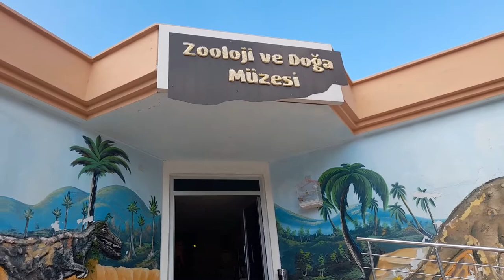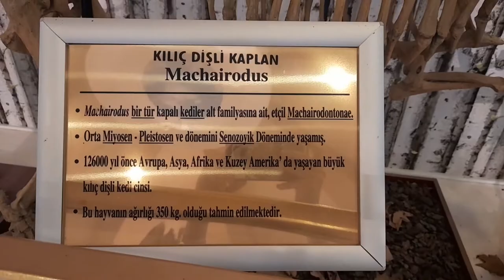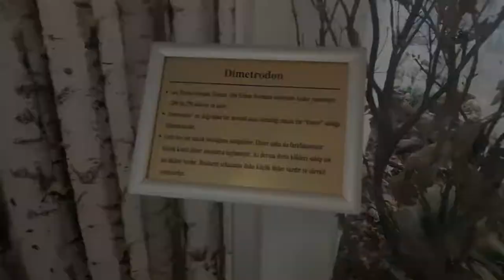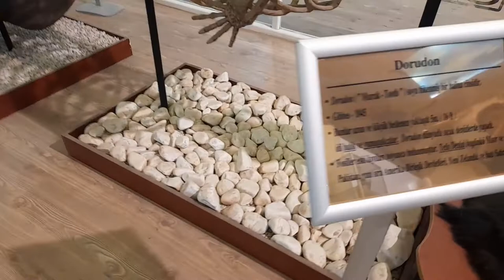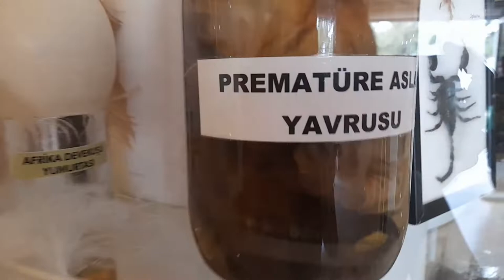ZOOLOJİ MÜZESİ GAZİANTEP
Bugün Gaziantep zooloji müzesindeydim.Görülmeye değer bir müze.Hem geçmiş tarihte yaşamış nesli tükenmişler var.Hemde ölmüş hayvanları ilaçlayıp mumyalamışlar.Hayvanların değişik türlerinide görebileceğiniz eğitici bir müze olmuş.Kesinlikle gidip gezmelisiniz.Gaziantep gezilecek yerler listenize burayıda eklemenizi öneririm.Gaziantep hayvanat bahcesi gezisine gittiğinizde uğramayı unutmayın.Sevgiler.🥰👋🙋🏻‍♀️

Gaziantep Zooloji Ve Doğa Müzesi - Gaziantep

750 metrekarelik bir alan üzerinde kurulmuş olan Gaziantep Zooloji ve Doğa Müzesi, zamanın dondurulduğu fantastik bir dünyanın kapılarını bizlere açarak milyonlarca yıl önce yaşamış nesli tükenmiş ve tükenmekte olan hayvanlar ile varlığını geçmişten günümüze kadar zamana tanıklık edip sürdüren ve doğayı paylaştığımız yüzlerce hayvan tür ve örneğini yakından görme ve tanıma imkânını ziyaretçilere sunmaktadır.

Gaziantep Zooloji ve Doğa Müzesi’nde memelilerden sürüngenlere, kanatlılardan deniz hayvanlarına kadar toplam 550 tür olmak üzere 700 adet hayvan örneği ile tarihin derinliklerinde kalmış nesli tükenmiş birbirinden önemli hayvan iskeletleri sergilenmekte ve meraklılarıyla buluşturulmaktadır.

Yeryüzündeki ilk memelimsilerden olan Pelikozor'ların en ünlü etçil örneği olan dinazor ailesinin öncülerinden Dimegrodon, 150 milyon yıl önce yaşamış ve dünyaya hükmetmiş dinazorlardan Therex, kedigiller ailesinden memeli türlerin kâbusu 10 bin yıl önce nesli tükenmiş Kılıç Dişli Kaplan, MÖ 1700 yıllarında yaşamış filgiller familyasının nesli tükenmiş cinsi olan Mamut, soyunu sürdürebilmiş ve filden sonraki en iri kara hayvanı olan Gergedan ve Balina’nın 33 milyon yıl önce yaşamış atalarından olan Dorudon, Gaziantep Zooloji ve Doğa Müzesinde sergilenmektedir.

Gaziantep Zooloji ve Doğa Müzesi’ndeki teşhir oluşturulurken hiçbir canlıya zarar vermeden, doğada ve hayvanat bahçesinde fizyolojik ömürlerini tamamlamış olan hayvanlara, uzmanlar tarafından tahnit sanatı yöntemi uygulanmıştır. Hayvanlar avlanırken, av olurken, beslenirken ve uçarken yaşam alanlarındaki duruş ve pozisyonları göz önüne alınarak gerçekçi kompozisyonlar şeklinde teşhir edilmektedir.

Müze vahşi doğadan enstantanelerin canlandırılmasıyla gerçeği aratmamaktadır. Ötücü kuşlar, yırtıcı kuşlar ve perde ayaklılar gibi türlerden oluşan 187 kanatlı hayvan doğal yaşam alanları yeniden canlandırılarak sergilenmektedir. Su altı dünyasından 55 deniz canlısı kurutma işlemi ile vücut bütünlüğü korunarak ziyaretçilerin ilgisine sunulmuştur. Yılan, timsah, varan ve balıklardan oluşan 60 hayvan örneği bilimsel yöntemler kullanarak koruyucu bir sıvı ile dolu kavanoz içinde gerçekliğinden ödün vermeden teşhir edilmiştir.

Gaziantep Zooloji ve Doğa Müzesi oluşturulan hayvan koleksiyonun yanı sıra eğitim salonunda verilen seminerler, eğitici filmler, doğal yaşam ve hayvan âlemi belgeselleri izleme imkânı ile çocuklardan bilim adamlarına her yaş ve kesime hitap edip, ziyaretçilerini hayvanlar âleminde sıra dışı bir keşif yolculuğuna davet etmektedir.